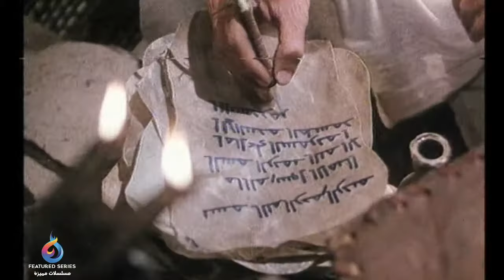Ghareeb Toos - Episode 13 | مسلسل غريب طوس - الحلقة 13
. مسلسل غريب طوس - الحلقة 13

تبدأ قصة هذا المسلسل بوفاة الخليفة العباسي هارون الرشيد ووصول ابنه الأمين إلى السلطة . حيث يستعرض هذا المسلسل صراع الأمين وشقيقه المأمون على الحكم ، وذهاب علي بن موسى الرضا إلى مدينة مرو في خراسان ، بالإضافة إلى سرد بعض الأحداث المرتبطة بهذه الحقبة الزمنية منها صلاة المطر وصلاة عيد الفطر والنقاشات والحوارات التي كانت تجري بين الأديان والمذاهب المختلفة.

الممثلين :
فرخ نعمتي
محمد صادقي
أكبر زنجان بور
دانيال حكيمي
بيجن امكانيان
فريما فرجامي
بيتا فرهي
رامبد جوان
داوود رشيدي
لادن طباطبائي
مريلا زارعي
فتح علي أويسي
عنايت بخشي
سيروس كرجستاني

إخراج : مهدي فخيم زاده
سيناريو : مهدي فخيم زاده

النوع : ديني - تاريخي

نعرض لكم على قناة مسلسلات مميزة مجموعة من المسلسلات المشوقة التي تقوم بسرد بعض القصص التاريخية والدرامية المتعددة بطريقة  محترفة تجذب المشاهد لمشاهدة جميع الحلقات .